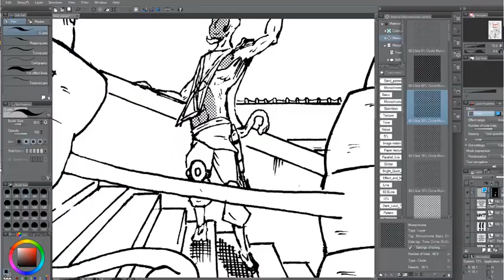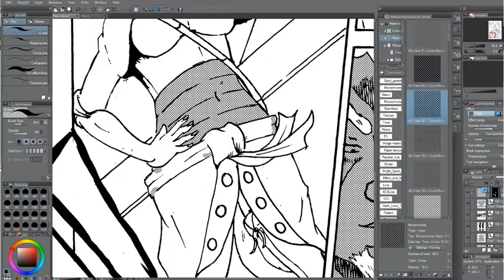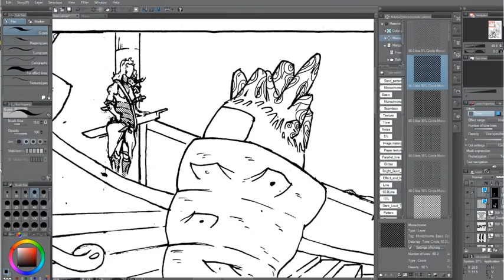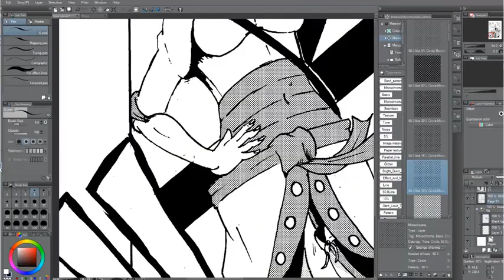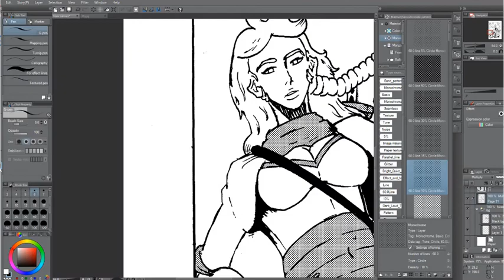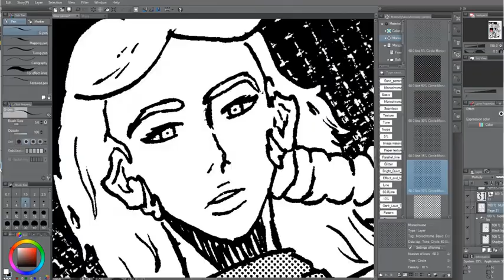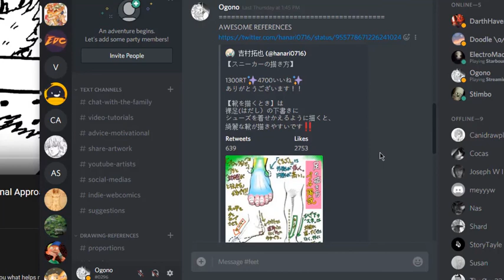How To Handle A Lack Of Attention As An Artist